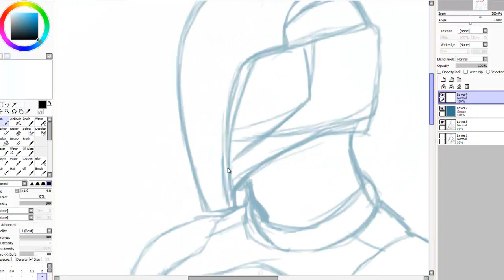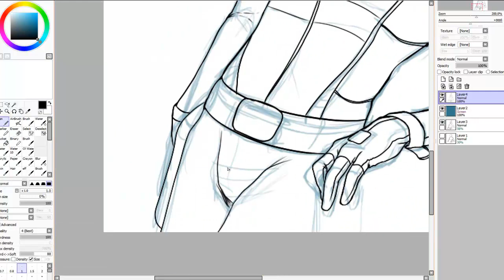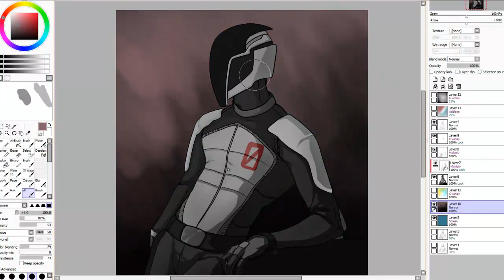Zer0 (Borderlands 2) Drawing [Speed Painting][HD]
1 1/2 hours in Paint Tool SAI
Too much fucking around with the background with no good result, heh.